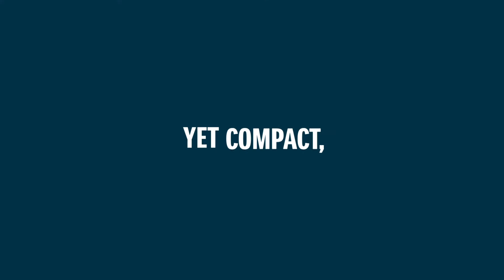Hybrid Vitara 16x9 25 06